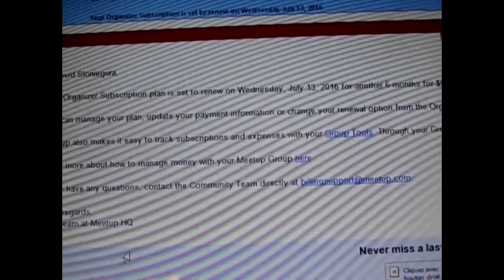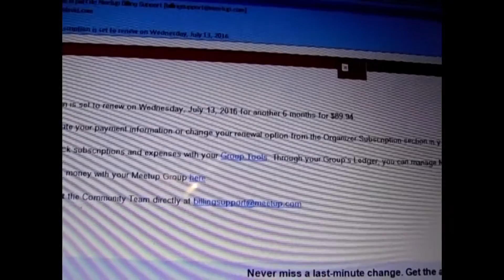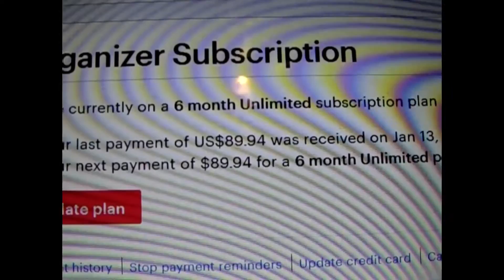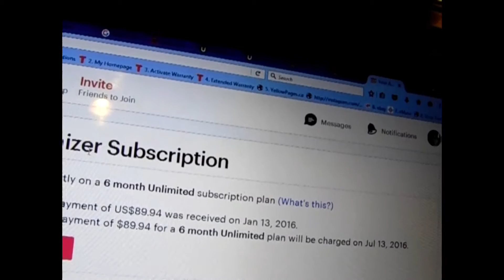Renewing meetup.com Montréal Walk and Stretch page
Just a glimpse of what needs to be done to keep the page running !